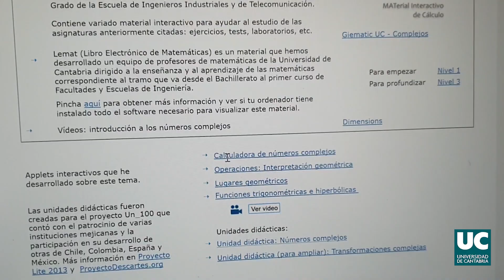Docencia a distancia: Elena Álvarez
Elena Álvarez, profesora del Departamento de Matemática Aplicada y Ciencias de la Computación y directora de área de Ordenación Académica de la Universidad de Cantabria, entiende que la enseñanza on-line requiere esfuerzos importantes de las dos partes afectadas, tanto profesorado como estudiantes, porque “no debería ser una mera traslación de materiales y recursos al medio digital, sino un proceso fruto de un análisis profundo”. Además, el papel del estudiante es “vital”. “Tiene que adquirir un rol más comprometido y ser muy disciplinado para organizar convenientemente su tiempo de estudio”, afirma.